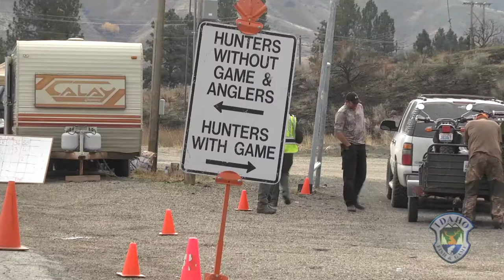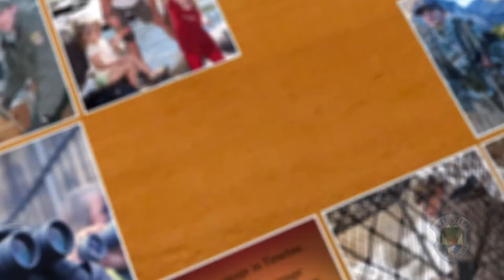Face of Conservation-Stacey Dauwalter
Whether in the lab or in the field, it is all about keeping Idaho's wildlife healthy for wildlife health biologist Stacey Dauwalter.